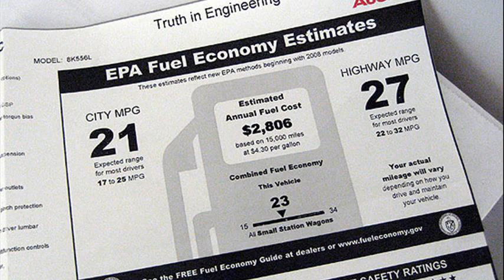audi a4 mpg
audi a4 mpg 2005
audi a4 mpg 2007
audi a4 mpg 2014
2003 audi a4 mpg
2008 audi a4 mpg